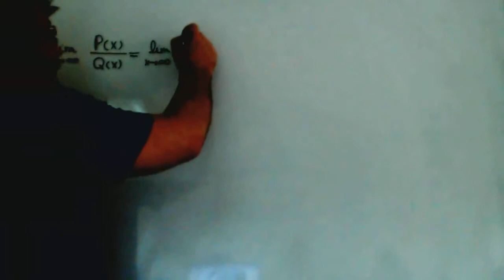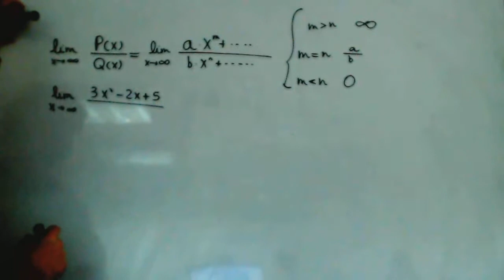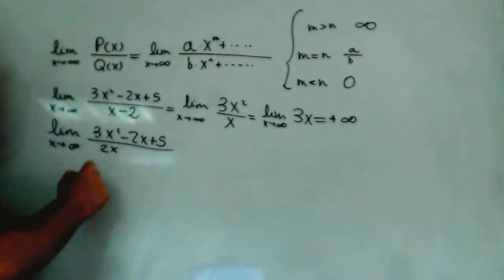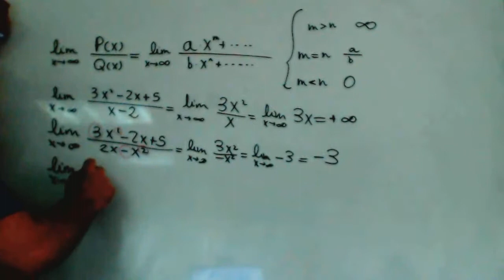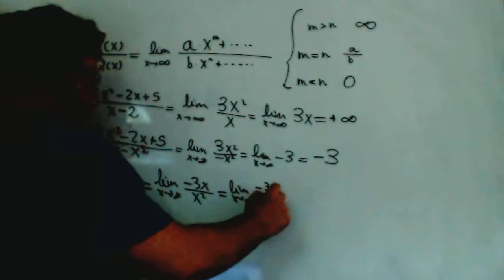Limite de infinito Fraccion algebraica Matematicas 1º Bachillerato Academia Usero Estepona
Limite de infinito Fraccion algebraica Matematicas 1º Bachillerato